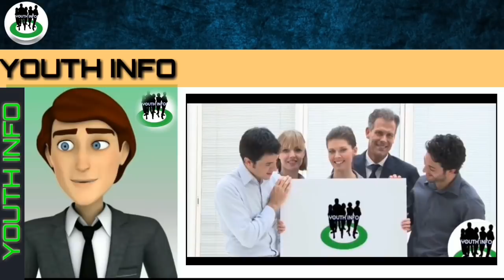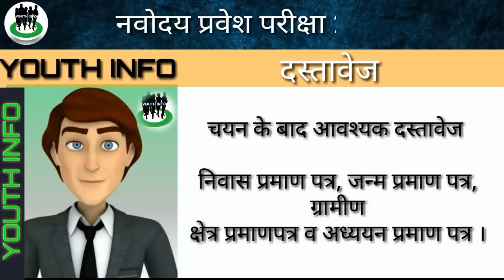नवोदय विधालय प्रवेश परीक्षा 2018/Navoday vidyalay entrance exam 2018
Youth info  नवोदय विधलाय से जुड़ी हुई जानकारी